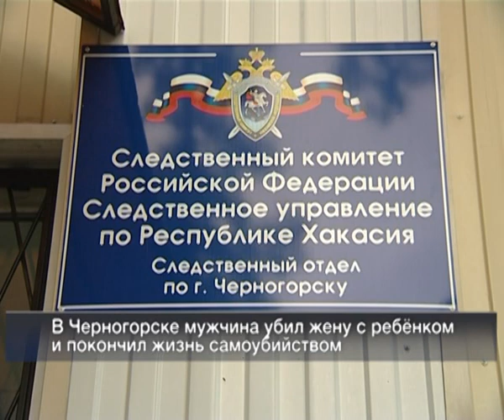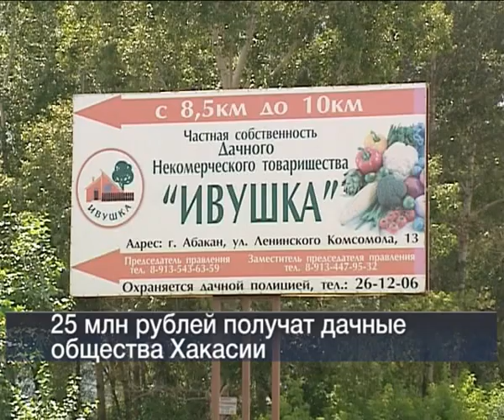Vesti 24 31 07